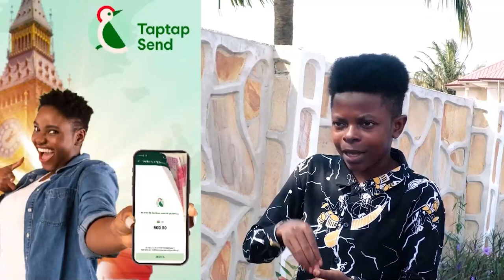Serwaa Amihere's disrespect towards John Mahama is what has brought this disgrace on her life Appiah